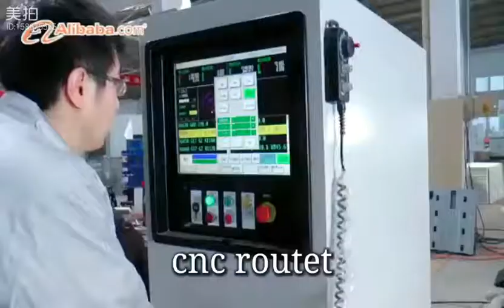high quality funiture woodworking cnc machine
high speed high quality 7kw  funiture woodworking cnc machine